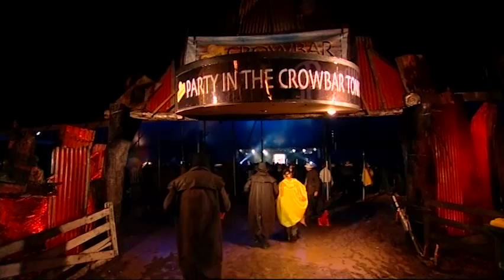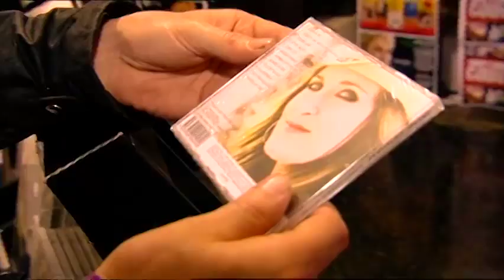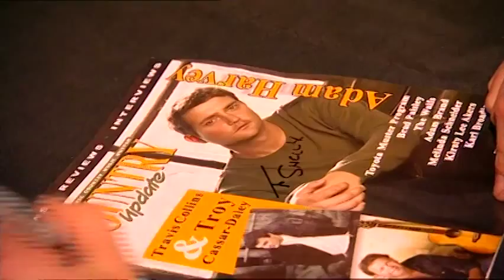'Rolling with the Muster' PART 3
Final video of 'Rolling with the Muster' featuring Adam Harvey, Shea Fisher & Jayne Denham.